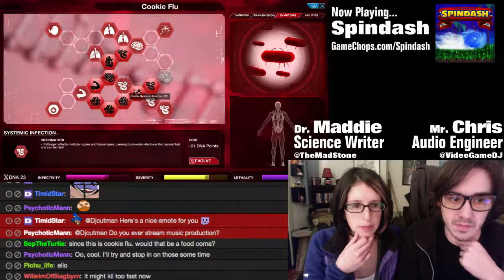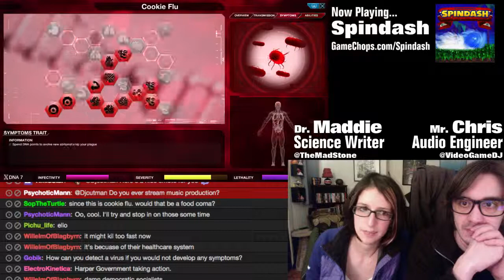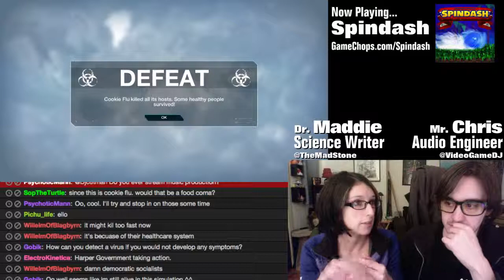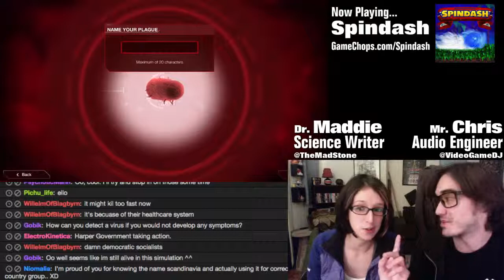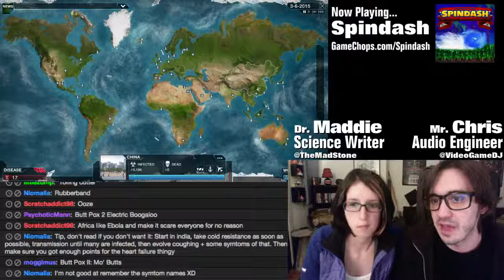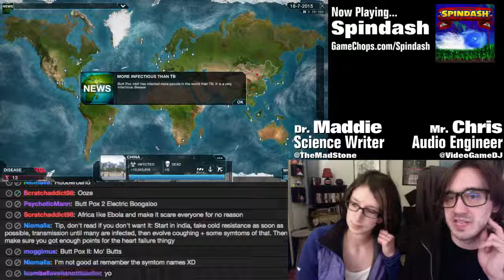An Engineer & A Scientist: Infect the World - 4 / 11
Maddie and I try our hands at Plague Inc!